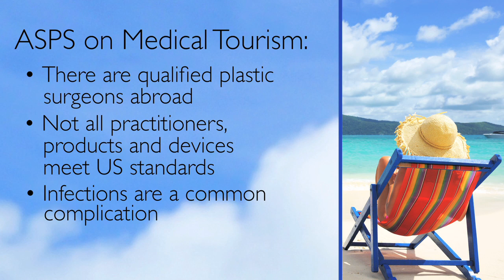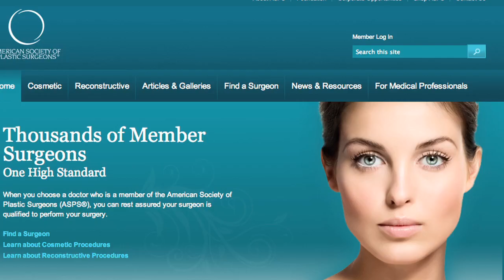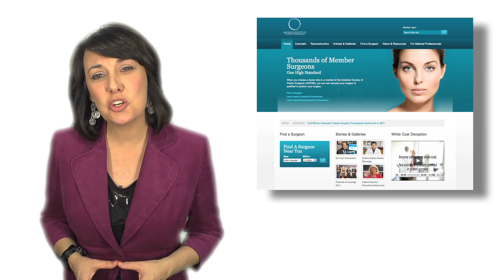Medical Tourism Alert, Lasting Facelifts, Indian Nose Surgery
December 2012 Edition:

Traveling Abroad for Cheap Plastic Surgery - ASPS cautions consumers to do their homework and use the "Find a Surgeon" tool.

Facelifts Five Years Later - Research in the current issue of Plastic and Reconstructive Surgery looks at the longevity of the facelift. Plus, check out our blog at Plastic Surgery Post for the behind the scenes perspective on the study.

Bollywood's Influence on Beauty? - Also from PRS, more Indian Americans are opting for nose surgery.